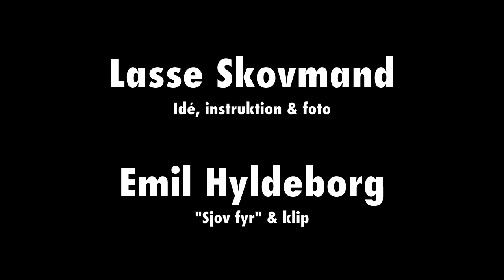Ud og se på dyr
Så skal vi ud og se på dyr! :-)